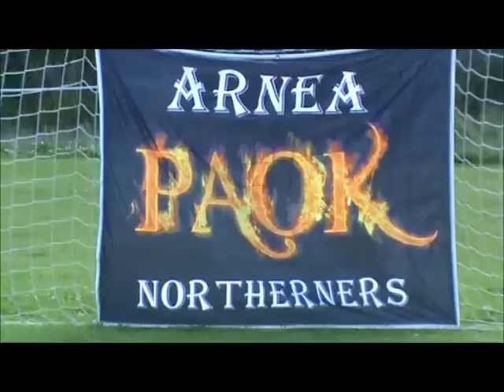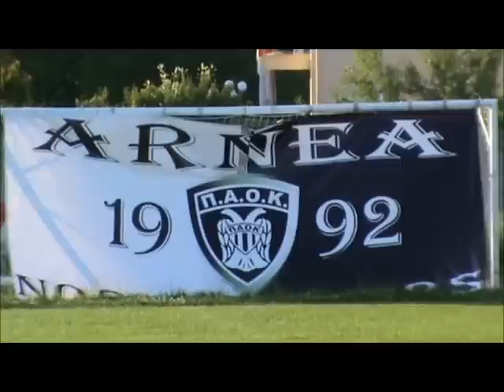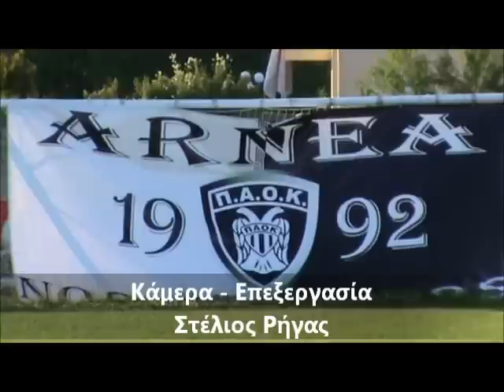Απόλλων Αρναίας - ΠΑΟΚ 1- 6 Φιλικό βετεράνων.wmv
Κάμερα Στέλιος Ρήγας
Φιλικός αγώνας βετεράνων Απόλλων Αρναίας - ΠΑΟΚ
Για τα είκοσι χρόνια απο τη δημιουργία του Συνδέσμου Φίλων ΠΑΟΚ Αρναίας
Δημοτικό Στάδιο Αρναίας - Δευτέρα 28 Μαϊου 2012